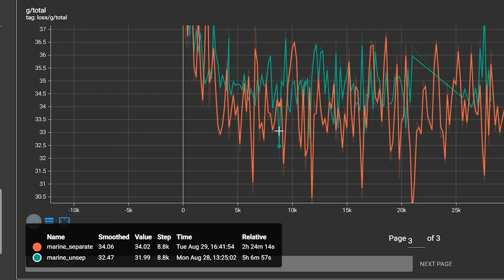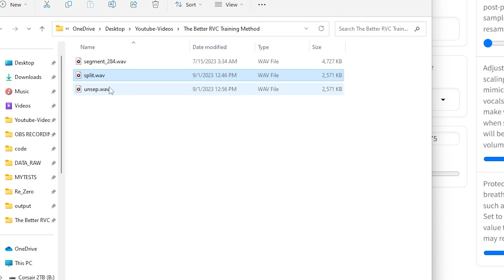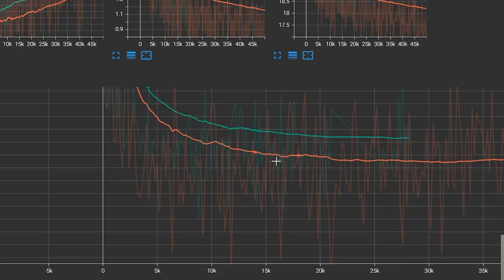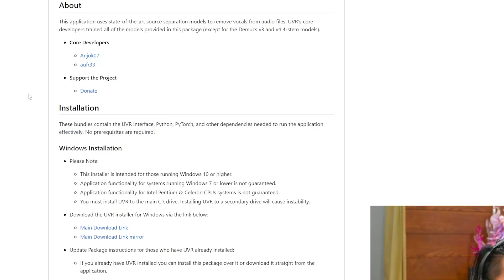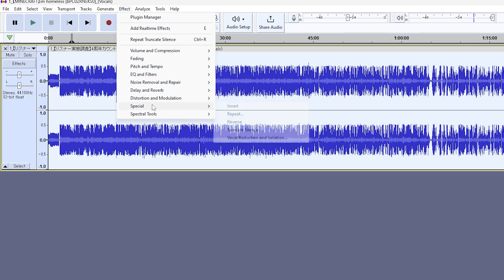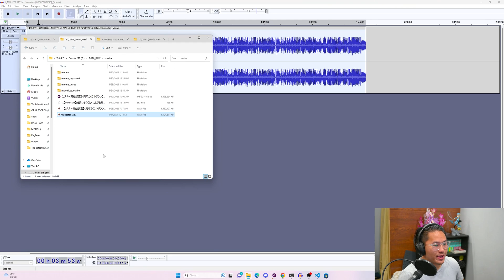Comparing 2 Data Curation Methods for Training AI Voice in RVC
Hardware for my PC:
SSD Storage
Power Supply (PSU)

Come join The Learning Journey!